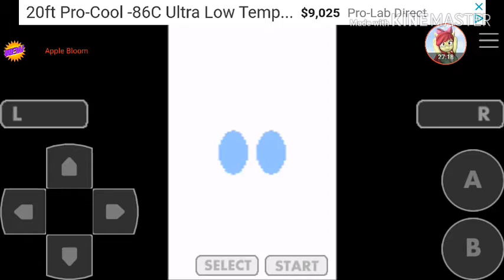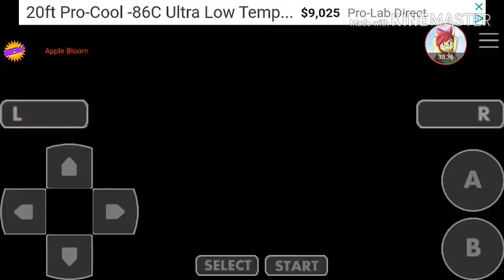Apple Bloom Pokemon fire red part 5 how do you like that pay back Misty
I will become the greatest Pokemon master in the entire universe I am the next new Ash ketchum call me you know what to pet me I choose you